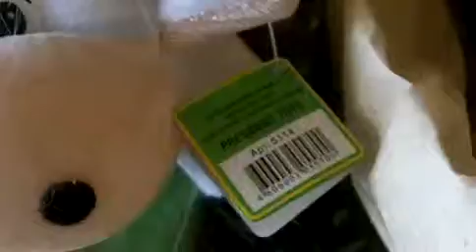Качество видео от KODAK zi8 1920x1080p